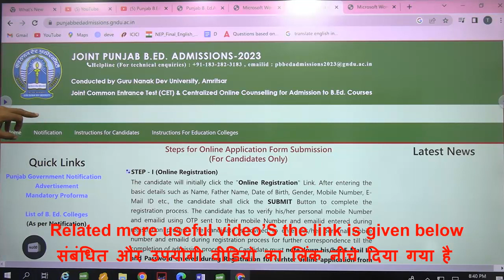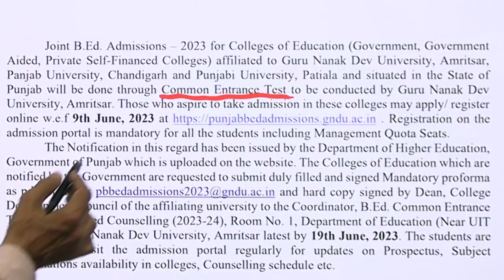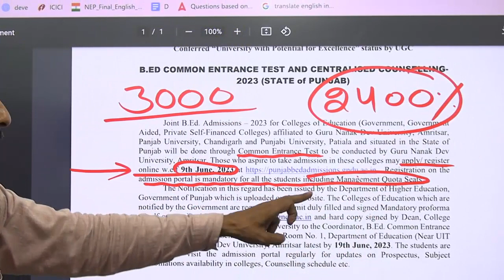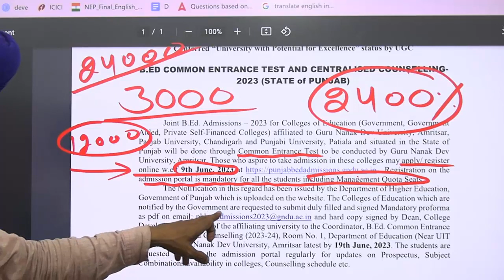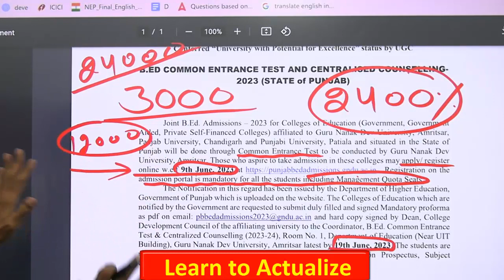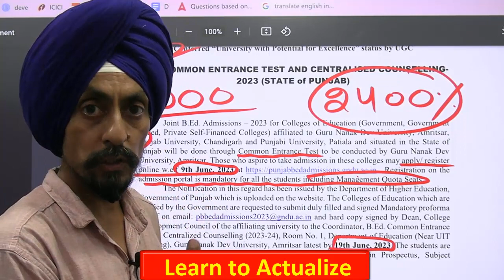Portal open 9 ਜੂਨ ਤੋਂ ਫਾਰਮ ਭਰਨਾ ਸ਼ੁਰੂ l Punjab B.Ed. Admission 2023-24 l Tirath l Learn to Actualize